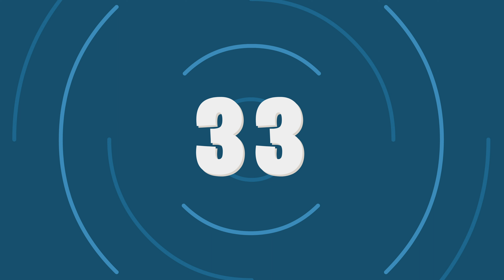52 Second Timer (Basic Blue)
Fifty-two second timer with readable text and a basic blue background.